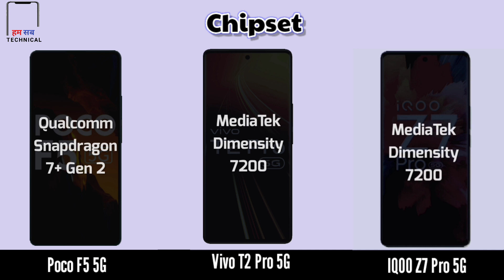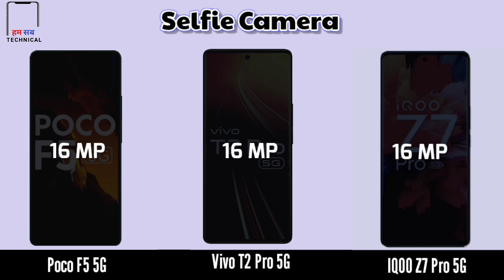Top 3 5G Smartphones Battle: Poco F5 5G vs Vivo T2 Pro 5G vs IQOO Z7 Pro 5G